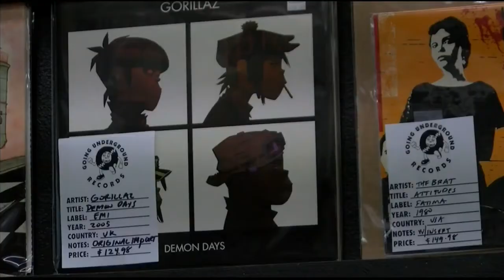National Vinyl Day is Monday